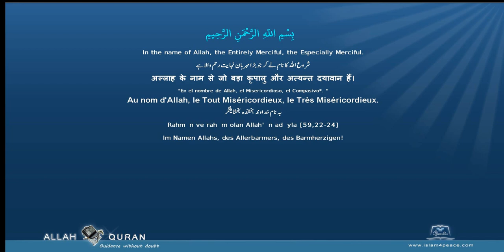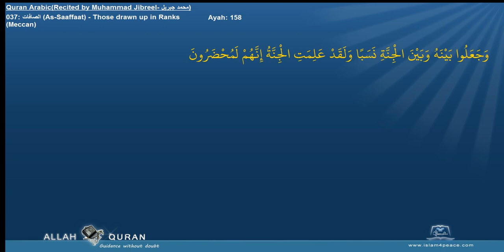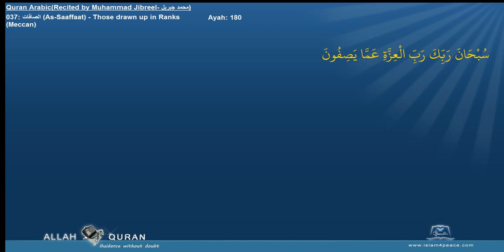Quran Recitation Muhammad Jibreel 037 الصافات As Saaffaat Those drawn up in RanksMeccan Islam4Peace